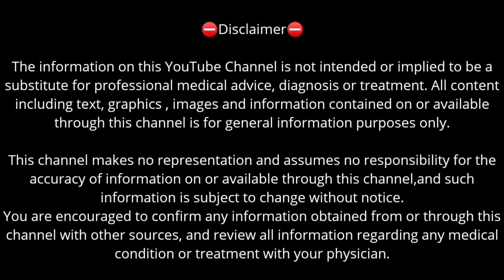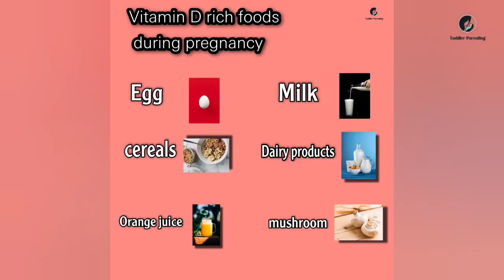Vitamin d during pregnancy / Taking vitamin d3 during pregnancy / Vitamine d deficiency malayalam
Vitamin d during pregnancy malayalam / calcium and vitamin d3 deficiency / what is vitamin d deficiency / hypercalcemia / preeclampsia

About vedio : here am talking about vitamin d , like what is vitamin d deficiency ? , taking too much vitamin d during pregnancy is safe or not ?, side affects of taking high vitamin d and low level of vitamin etc...

1:30 Complications with high vitamin d
2:14 Complications with low vitamin d

🧚‍♀️Parenting promotes the child's mental, linguistic and emotional development. Toddlers are very curious about the world around them and eager to explore it... healthy parent involvement and intervention in the child's day-to-day life lay the foundation for better social and academic skills... So, we are here to help you with some tricks and tips about parenting... together we can develop a beautiful world... welcome to our complete toddler parenting channel...🧚‍♀️